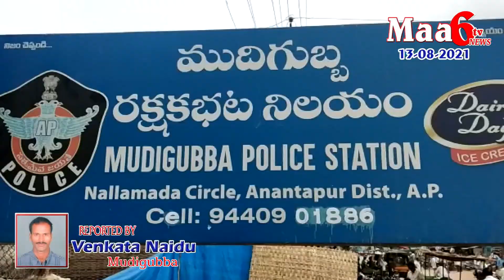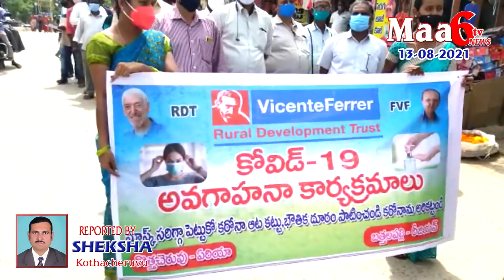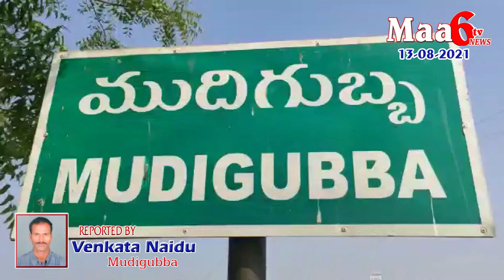Maa6tvnews... 13-08-2021.. PLS SUBSCRIBE, LIKE & SHARE..